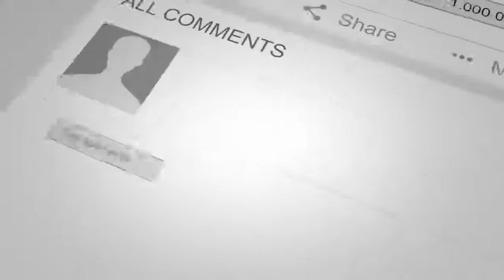نقض فاهش تواققنامه امریکا و طالبان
خبر
عاجل
تازه
مهم
توافقنامه
صلح
نقض